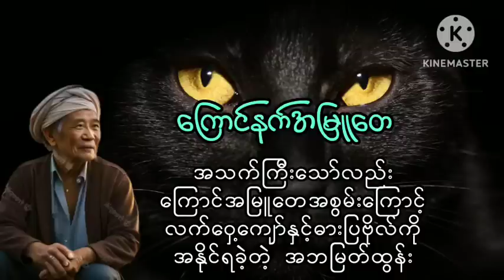တုတ်,ဓားပြီးတဲ့ ကြောင်အမြူတေရှင် ဦးမြတ်ထွန်း